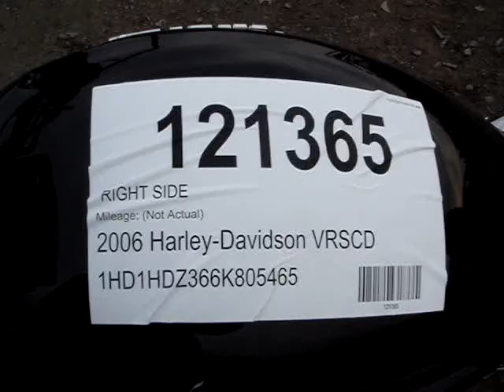121365 2006 Harley-Davidson VRSCD Night Rod